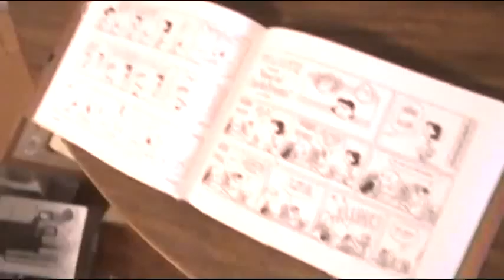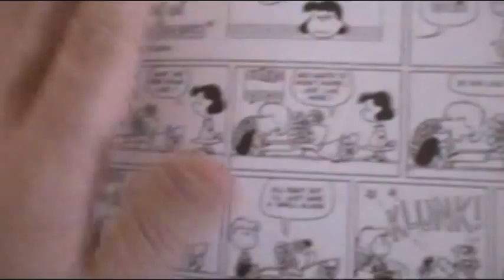A Peanuts Video Response To TheRealTomtheMan68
This is a video response to TheRealTomtheMan68 and it involes Peanuts. Enjoy. Blog You Later.